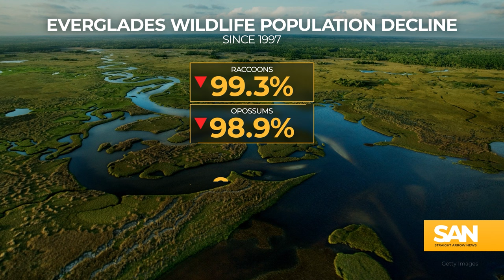Pythons decimate Florida’s wildlife, is eating them the answer?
Pythons are wreaking havoc on local wildlife in Florida, becoming one of the most challenging invasive species management issues worldwide, according to the U.S. Geological Survey. With estimates suggesting over 100,000 of these serpents slithering through southern Florida, since 1997, they have efficiently eradicated a number of animals from the Everglades and reduced the populations of others by upwards of 98%.